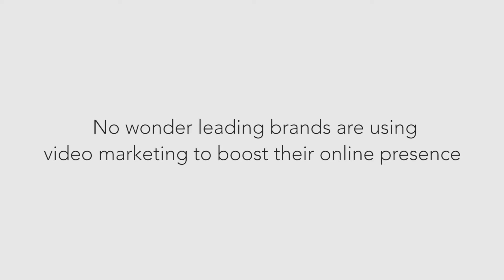Marketing/Viral Video About Dream Clouds Production House Mumbai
Powered by FrameMakerzz Mumbai

Video Design, Edit & Composite by:

Deepak Maheshwary
Gujarat – Ahmedabad, India

Softwares we use : Adobe After Effects CC, Adobe Animate CC, Adobe Premier CC, Adobe Illustrate and Adobe Photoshop